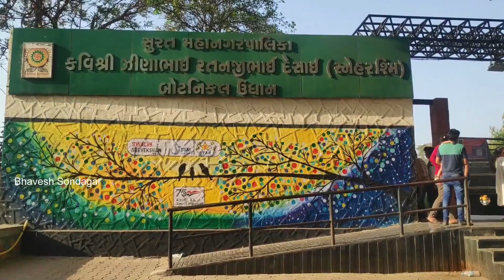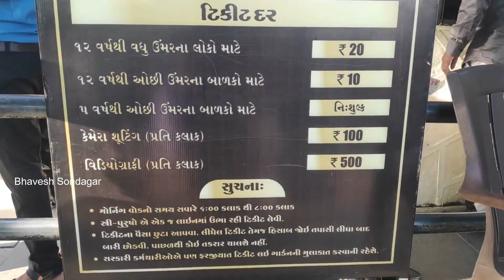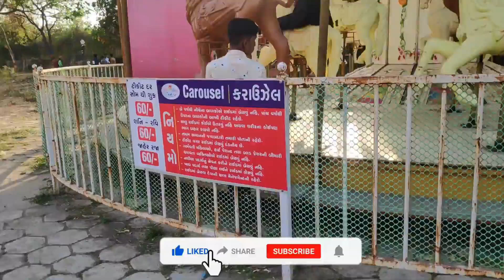स्नेह रश्मि बॉटनिकल गार्डन, सूरत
Sneh Rashmi Botanical Garden, Surat

Planning to visit the Most Beautiful Garden in Surat? You must checkout Sneh Rashmi Botanical Garden in Surat where you and your kids love to spend your entire Sunday with fun.

Full Address: Ugat, Bhesan Rd, Jahangirabad, Surat, Gujarat 395005